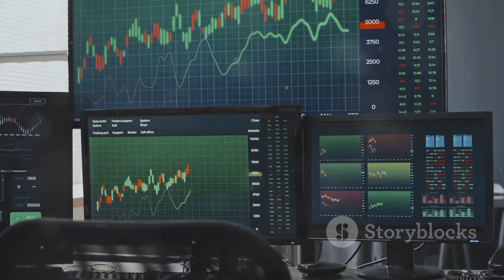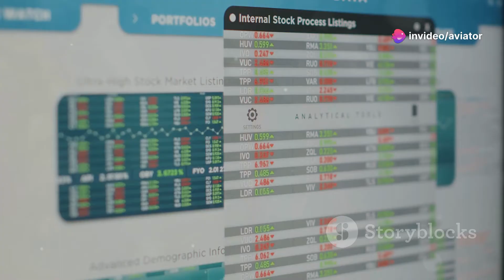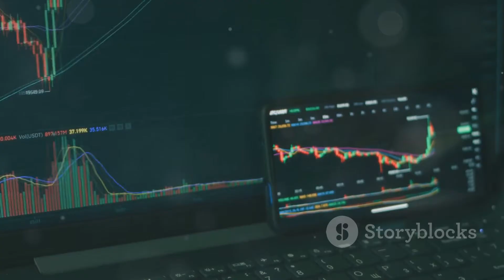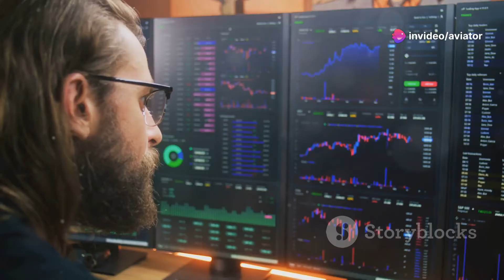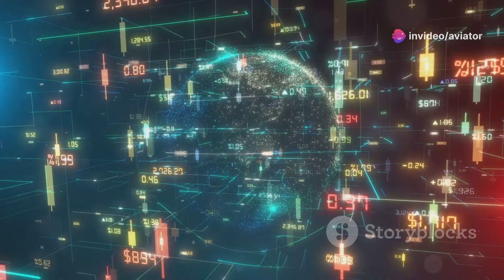Quantum Financial System | Revolutionizing Global Finance with Quantum Computers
Unlock the future of finance with quantum computing! 🌟 Dive into the world of quantum mechanics and discover how qubits and superposition are redefining computational power. Learn about the groundbreaking applications of quantum computing in finance, from enhanced security and fraud detection to optimizing investment portfolios and predicting market trends. Explore how quantum algorithms can revolutionize risk management and ensure real-time financial analysis, leading to faster transactions and global financial inclusion. Join us as we explore the cutting-edge developments from tech giants like Google and IBM, paving the way for a secure and efficient financial future.

Management Studies 📖📚 🌎🌍

Knowledge Blogs

OUTLINE:

00:00:00 Unlocking the Power of Quantum Computing
00:00:54 How Our Money Moves Today
00:01:40 Transforming Financial Operations
00:02:18 Unbreakable Security for the Digital Age
00:02:50 The Quantum Advantage
00:03:27 Real-World Advancements and Future Possibilities
00:04:01 Reshaping Finance and Empowering Individuals